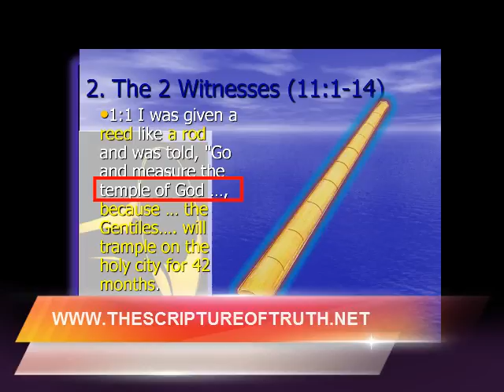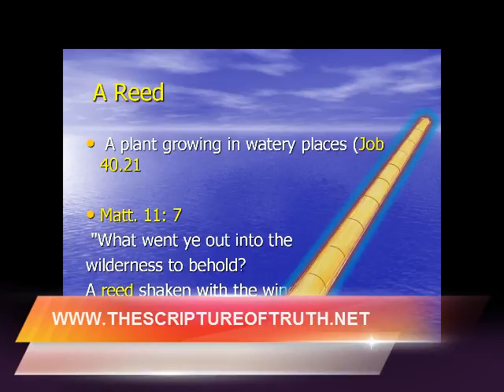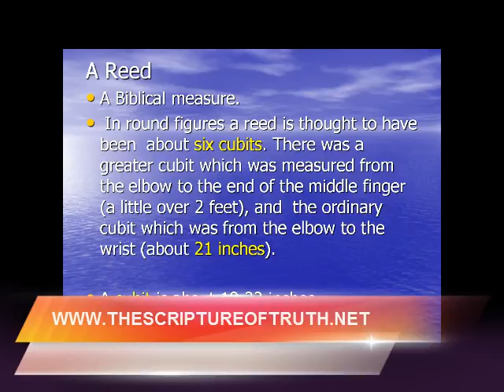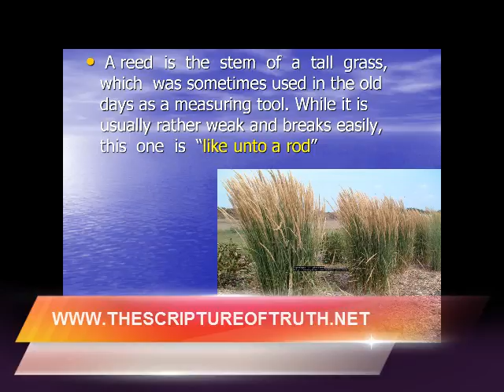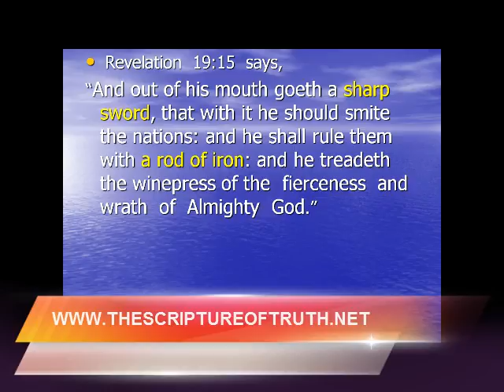Revelation 11 part 1